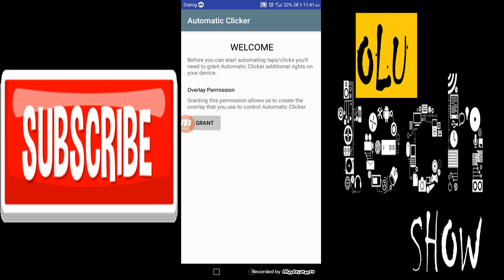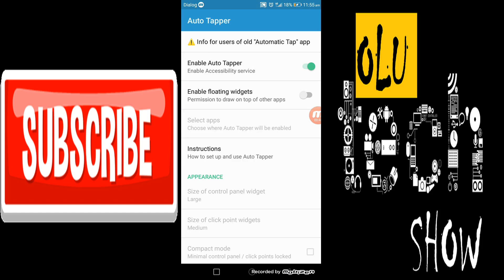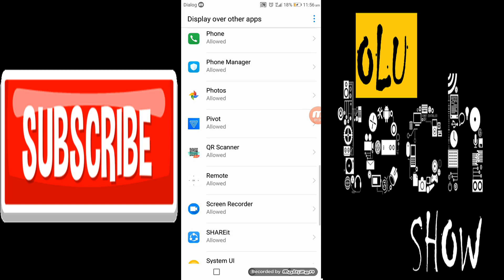mega run auto spin | Easy steps| 500 MB per day............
Today im going to show you how to spin mega wheel auto.
if you have any problem please comment me.
මේ ලින්ක් එක click කලාට පස්සේ තත්පර 5 ad එකක් පෙන්වයි. ඊට පස්සේ වෙන මොනවත් click කරන්නේ නැතුව skip ad කියන එක විතරක් click කරන්න.
Auto Tapper .
Automatic clicker.
Tapping.